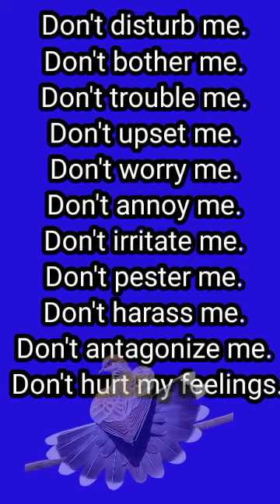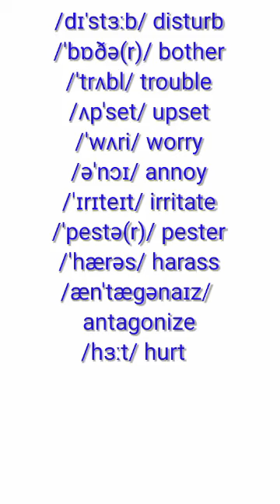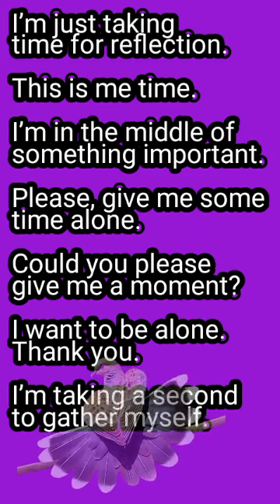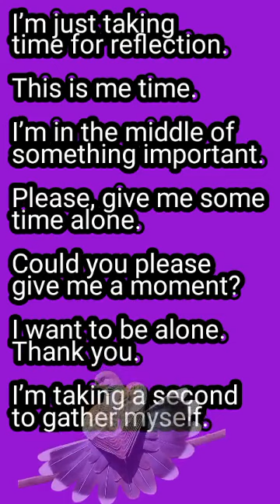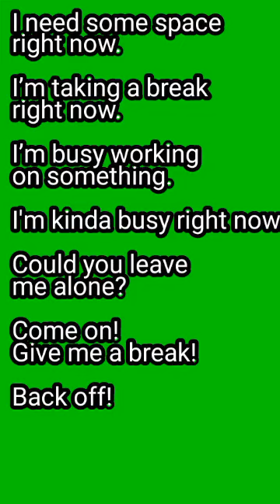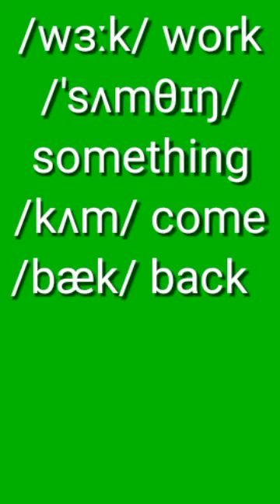32 WAYS TO SAY "DON'T DISTURB ME"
Different (32) ways to say "don't disturb me in English with Hausa translation